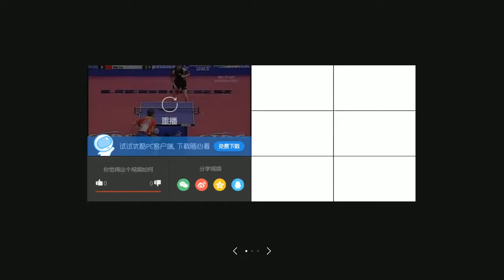Ma Lin vs Ryu Seung Min - The match of legends // Table tennis World Cup 2007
When they was young, they fought with their best of skills, these matches make us be crazy